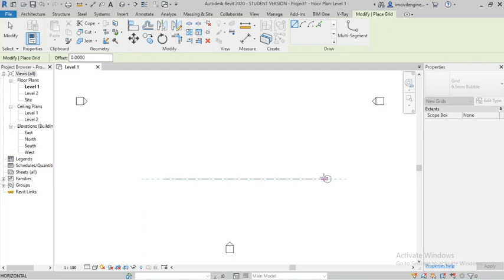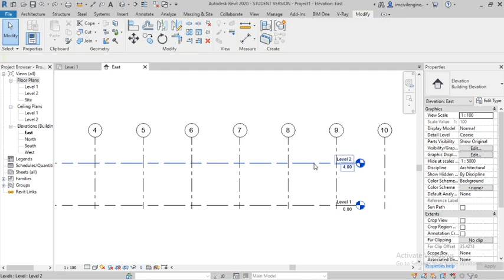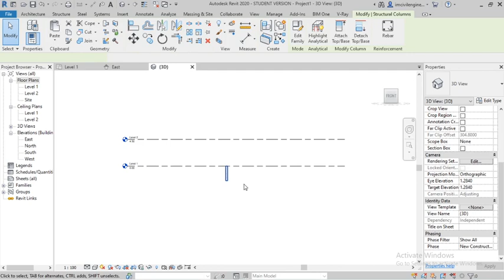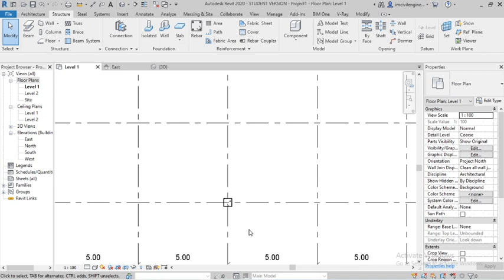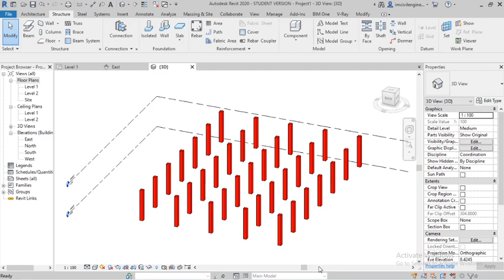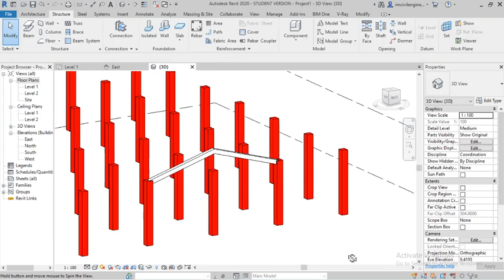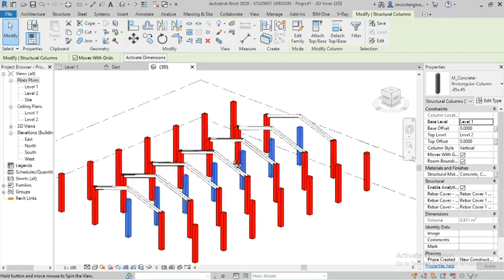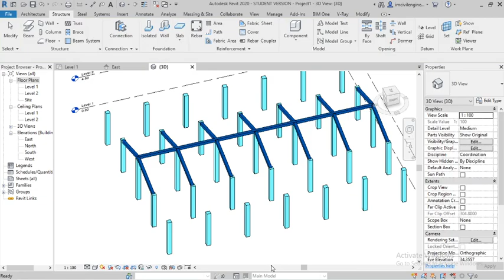#17. How To Create a warehouse In Revit | Rcc Structures | Revit Structure For Free|. PART-01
Who wants to learn complete Revit structure free of cost only interested Candidate watch this video

Complete Revit  Structure Free .| Autodesk Revit Structure Basic To Advance |Interested person Join.

I am Going to Teach Complete Revit Structure For Free. But I need a fees as the Following Way:
2. Watch The Complete Tutorial
3. Share All the groups, Colleges Friends and Social Medial And every where.
5. Any Quarries Please Comment.